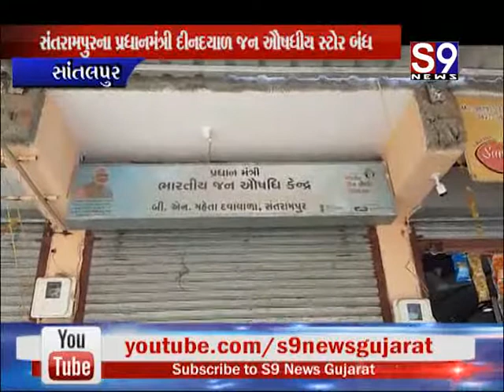Santrampur : પ્રધાનમંત્રી દીનદયાળ જન ઔષધીય સ્ટોર બંધ